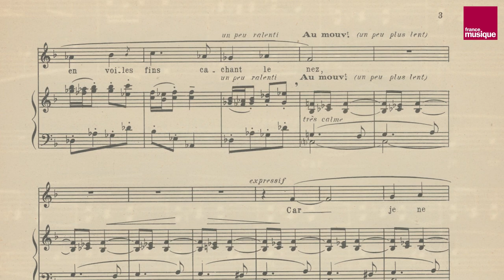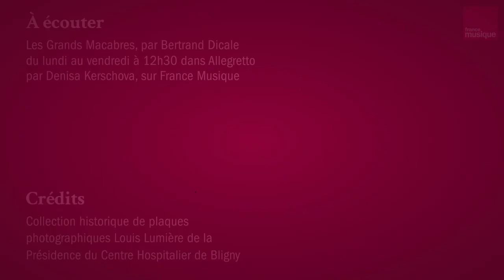Jean Cartan, une exception chez les matheux - Les Grands Macabres, par Bertrand Dicale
Issu d’une famille de scientifiques de haut niveau, le compositeur Jean Cartan n’a pas toujours été compris par ses contemporains et il a été un météore dans la musique de l’entre-deux-guerres, avant de mourir le 16 mars 1932 à l’âge de 25 ans.